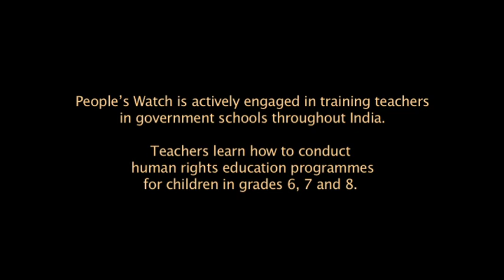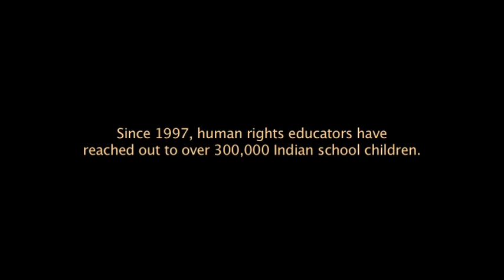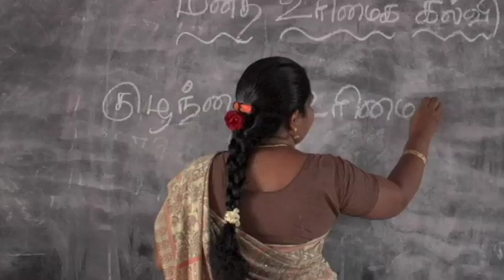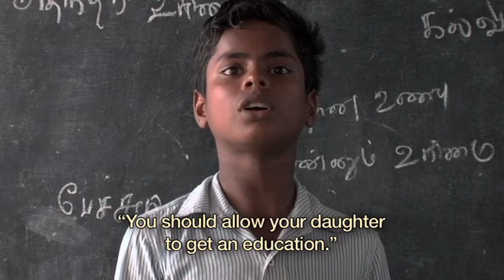A Path to Dignity: India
A Path to Dignity: The Power of Human Rights Education - India (Part 2 of 5), with English subtitles. The full film, accompanying educational materials and information on screenings can be found

© Human Rights Education Associates (HREA), Soka Gakkai International (SGI), Office of the United Nations High Commissioner for Human Rights (OHCHR), 2012. For non-commercial purposes only.